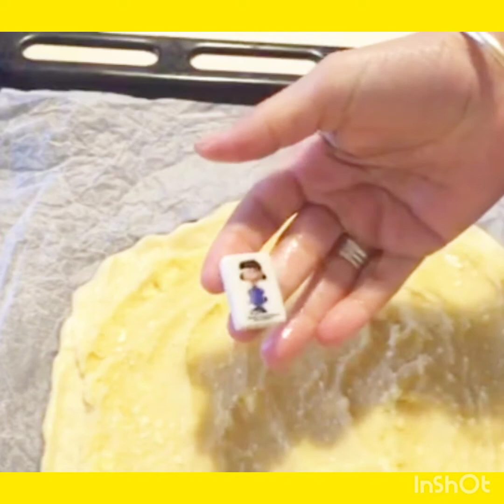Galette des rois. فطيرة الملوك